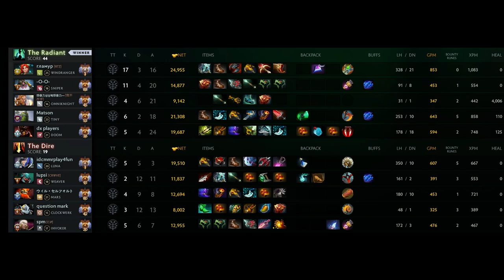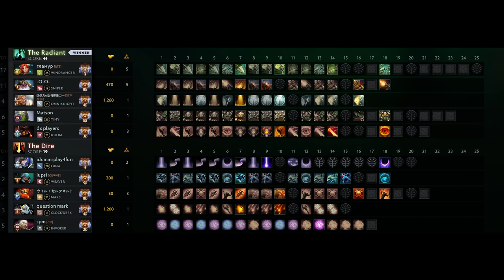Watson Shows Why Windranger's R is broken in 13900 MMR AVG GAME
Welcome to DOTA 2 APEX, your go-to destination for epic Dota 2 highlights! Here, we showcase the most thrilling plays, clutch moments, and jaw-dropping strategies from the world of Dota 2. Your support helps us keep delivering the best Dota 2 content, so don't miss out!

Chapters
0:00 - Intro
0:13 - Laning Phase
4:47 - Game Highlights